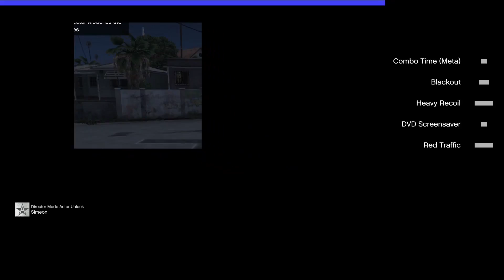The GTA V Chaos Mod is a Beautiful Disaster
I never want to see that damn fence again.